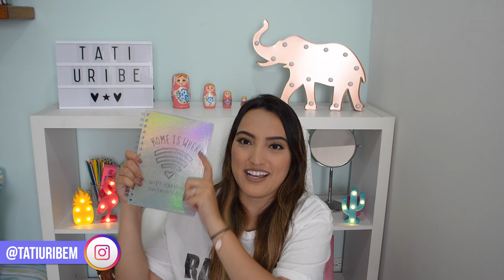HAUL DE COMPRAS EN EUROPA: Primark, Sephora, Stradivarius, Lafayette y más - Tati Uribe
Holaaaaaaa! En este video te muestro mis compritas en España, Francia e Italia. Espero te guste muchísimo. Perdón por el "archivo no encontrado" jaajajaja.